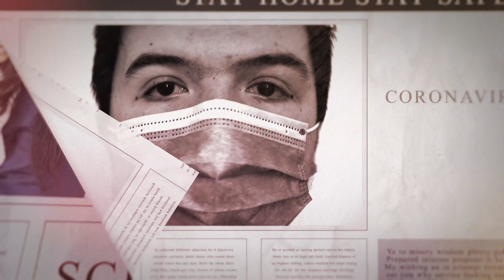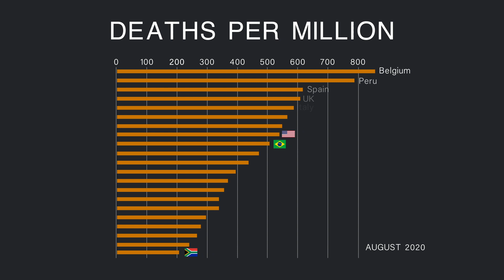PandaCast | Deaths Per Million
º PANDA's most recent videos are hosted on Odysee º
What does South Africa's placement on the global 'leaderboard' for cases mean for us? Which data points are relevant for tracing the impact of the pandemic? A quick guide to cases, deaths per million and causes of death in South Africa.